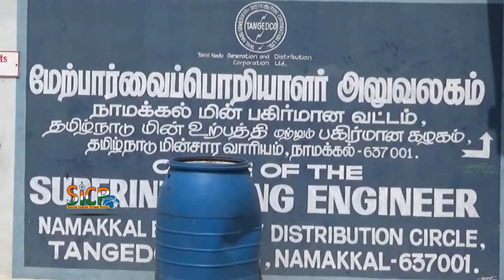Contract Workers of Tamil Nadu Electricity Board Demand Regularisation | sicp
The contract workers’ demands include regularisation, absorption in over 43,000 existing vacancies, fixing of minimum wage and rollback of steep hike in charges for new connections.

Thousands of contract workers of the Tamil Nadu Electricity Generation and Distribution Corporation (TANGEDCO) courted arrest in nine regions across the state on Thursday. The protesting workers are demanding fixation of minimum wages for contract workers, appointing contract workers in around 43,000 existing vacancies, disbursal of bonus to contract workers on par with regular employees and a roll-back of the steep hike in charges for new electricity connections.

There are over 10,000 contract workers in TANGEDCO who have been working for more than 10 years in various capacities, including electricity generation and maintenance.

The general secretary of CITU Tamil Nadu state committee, G Sukumaran, who led the demonstration in Chennai, said: “The government and TANGEDCO administration should initiate steps to appoint contract workers in the existing vacancies. They can be appointed as helpers in the department, considering their present nature of work. Any fresh appointments should give preference to contract workers who are working for the past several years for paltry wages.”

This News Covered From Namakkal District Reporter (Tamil ) From South Indian Crime Point Weekly.